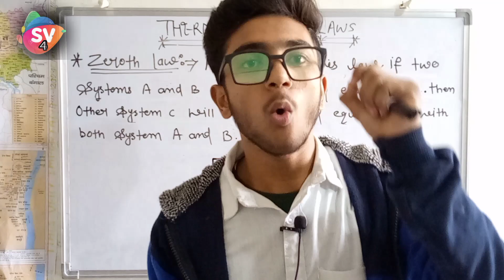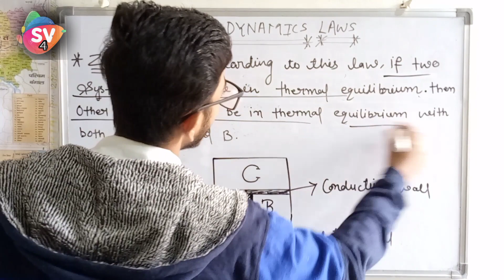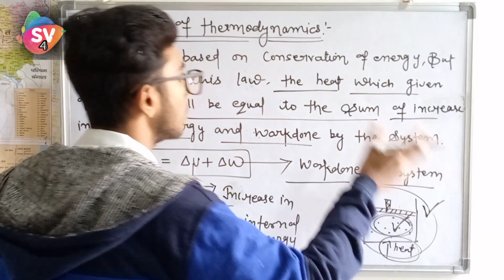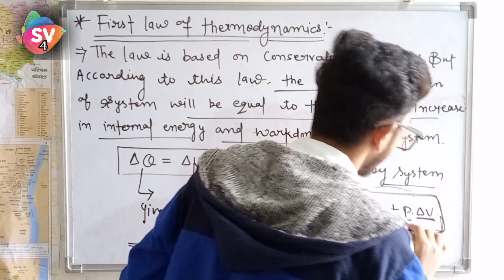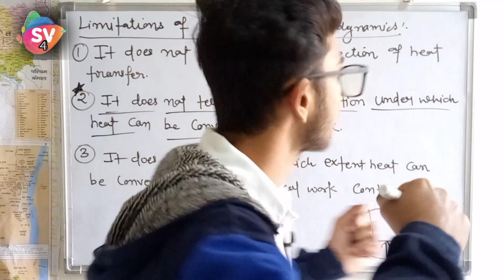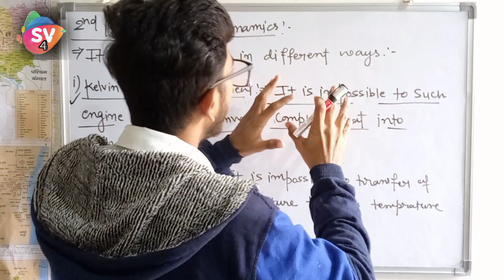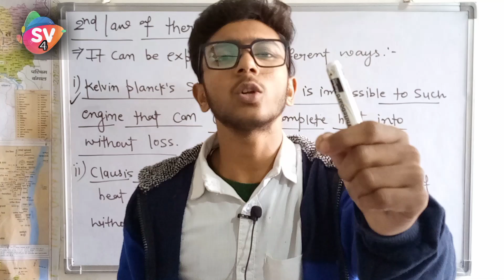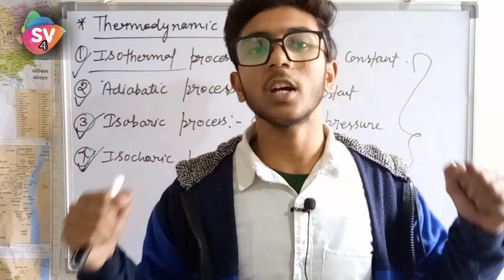Thermodynamics class-11th chapter-12|physics book lecture-4 by rahul sir